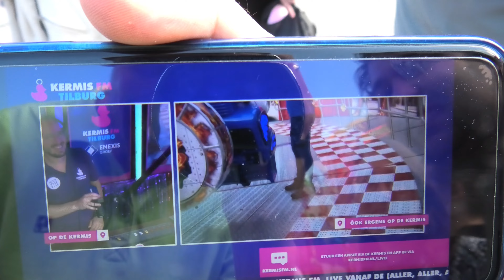Ghost Rider kermis attractie (KermisFM onride)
✨ Ghost Rider Attractie (KermisFM onride) / Ghost Rider Funfair Ride ✨
Hi there and welcome! Today we watch the Funfair Ghost Rider attraction at the Tilburgse Kermis 2024. Also teammembers of the KermisFM radio station where riding and recording it. So fun to see and here!

What do YOU think of this extreme Ghost Rider ride at the funfair?